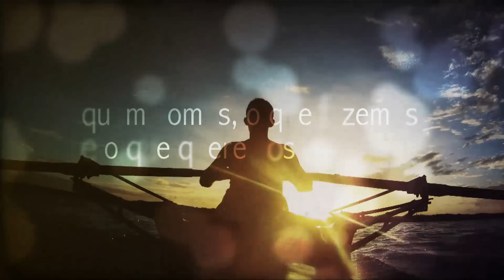| GRITO!Anime | Institucional 1' - "Atitude é Uma Escolha"